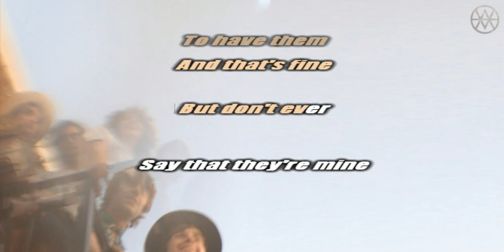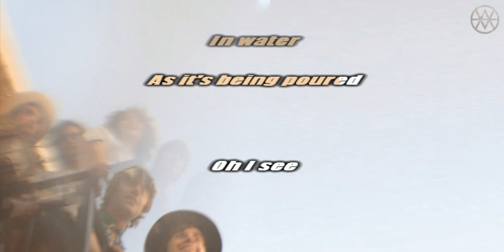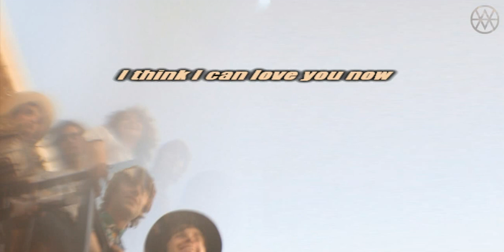The Strange Boys - I See INSTRUMENTAL /// KARAOKE /// LYRICS